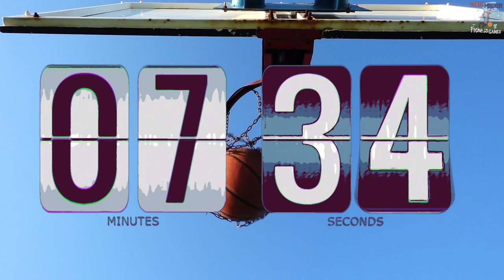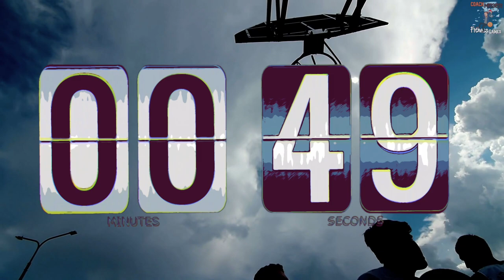10 Minute Animated Basketball Theme Timer with music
10 minute animated basketball scoreboard timer with music! Nothing fancy here! Just a timer with music for pe stations during basketball season!

 We're using this 10 minute timer with music to help run stations during basketball season and NBA Playoffs/March Madness week in the gym.

Don't forget to check out for more fitness games, activity guides and online arcade!